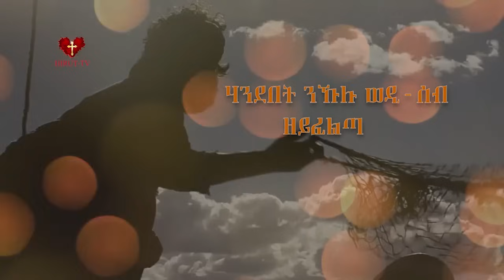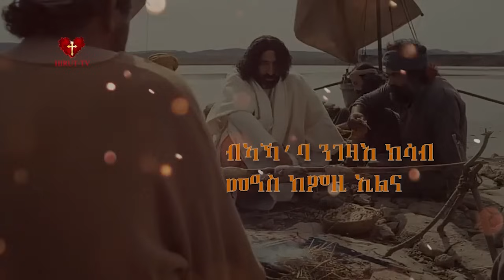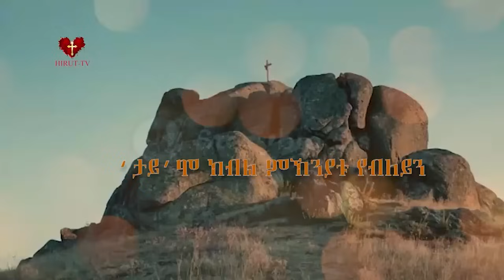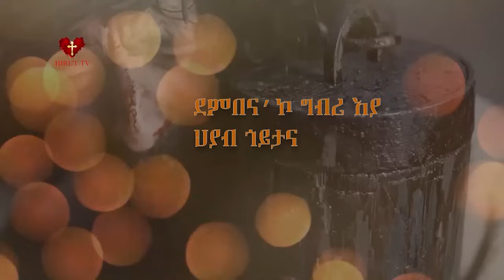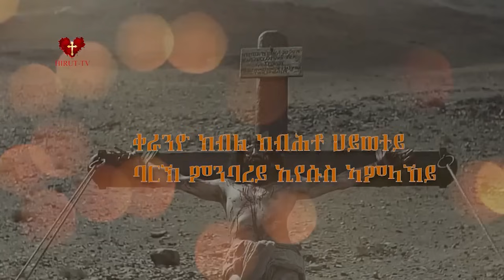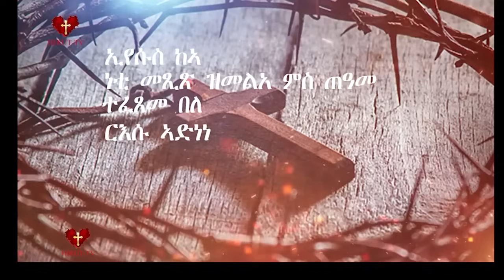መንፈስ ዘህድኡ ሓደስቲ ንጾመ ኣርብዓ ዝስምዑ መዛሙር፦ NEW ERITREAN ORTHODOX CHURCH NON STOP MEZMUR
ሂሩት ቲቪ ሰነዳዊ ፊልምታትን ዝተፈላለዩ ንመንፈሳዊ ህይወትና ዘነቓቕሑ መደባትn ዝፍነወሉ'ዩ። ስድራቤትና ብምዃንኩም ነመስግን